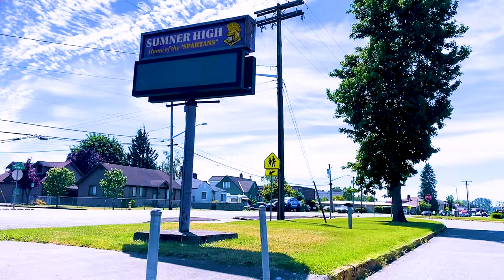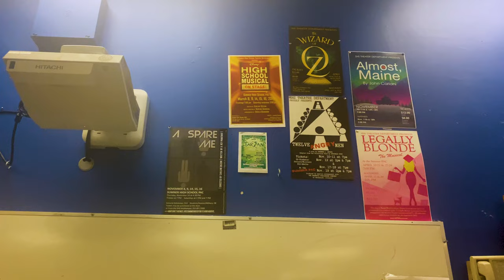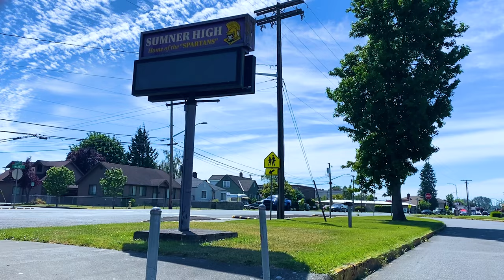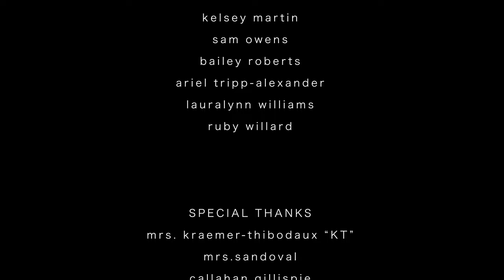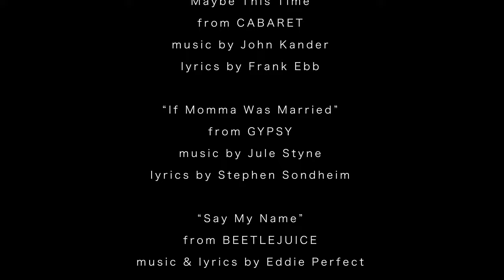BRAND NEW YOU: a showcase (Sumner HS Theatre)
The Sumner HS theatre department presents it's third annual student-led showcase: BRAND NEW YOU

Directed by Molli Elwell
Music Directed by Elly Lande

Featuring
Sydnie Donahue
Ariel Tripp-Alexander
Bailey Roberts
Orion Keenan
Katrina Burns
Alexandria Cedras
Daniel Allen
Kelsey Martin
Ruby Willard
Kenzi Locke
Sam Owens
Elly Lande
Lauralynn Williams
and Molli Elwell

This production was filmed, recorded, and rehearsed all under necessary safety guidelines.